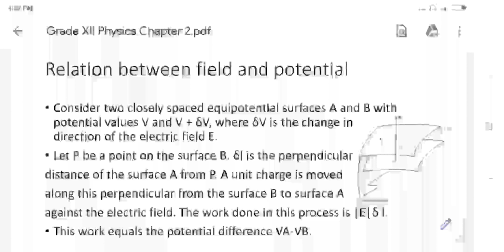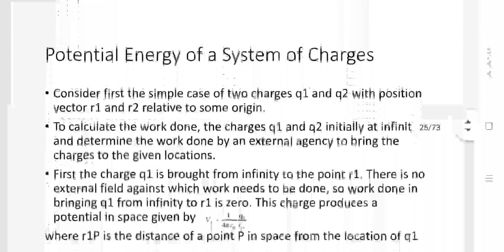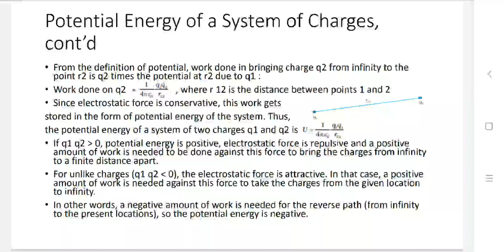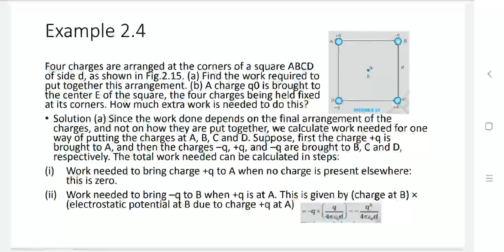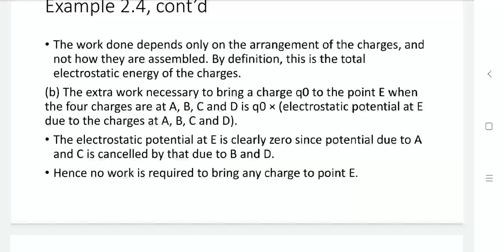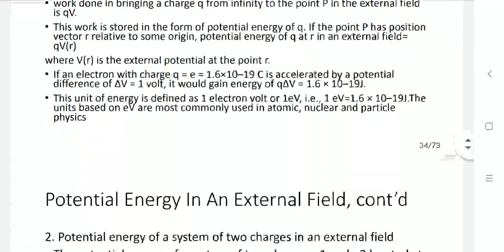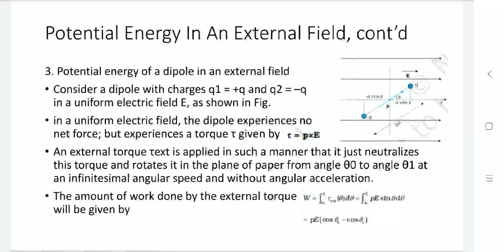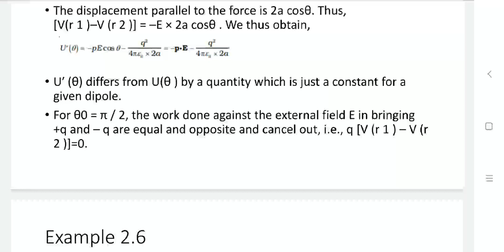Grade XII Physics Ch2 : Electrostatic Potential Part 3